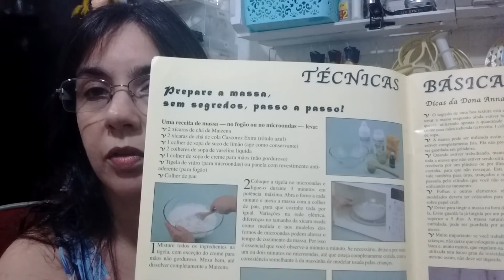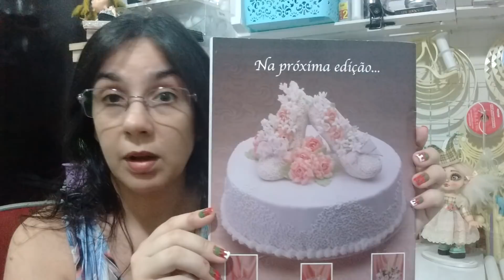Anna Modugno Passo a Passo da Gratidão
"Se Permita Sonhar". deixe se contagiar por essa arte que é o Biscuit !

Canal da Dona Anna Modugno